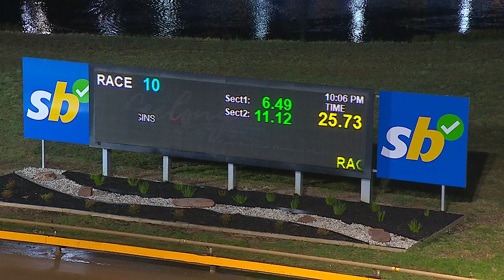GEL FRI 03 MAY 24 R10